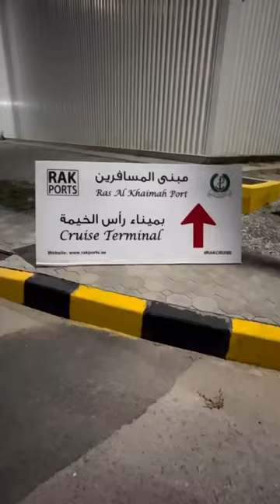largest floating library dubai adithyas club house